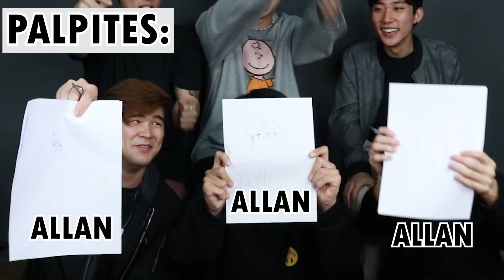DESENHANDO INTEGRANTES DA NYSU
Bora acompanhar também os outros canais da NYSU!!!
​ @Jessie Shen
​ @Benz Oppa
​ @THOMY WEST
​ @Yuma Ono
​ @Teri Kim
​ @Coreano Leo
​ @Dani Oh
​ @Casal Coreano